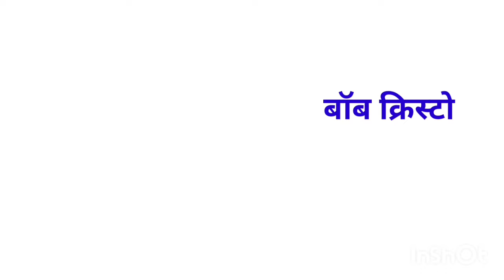Bollywood Villains First Movie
Bollywood Villains First Movie | all villains movie